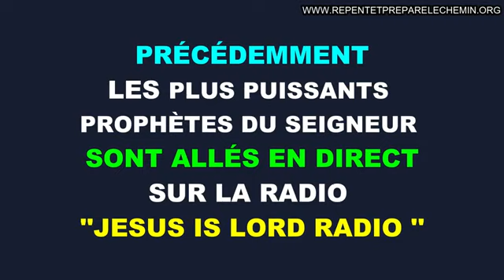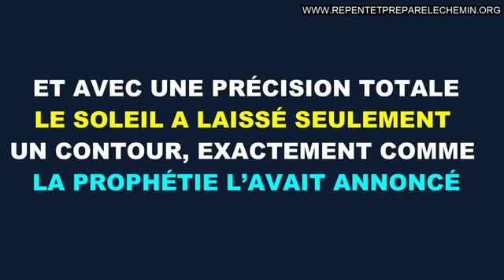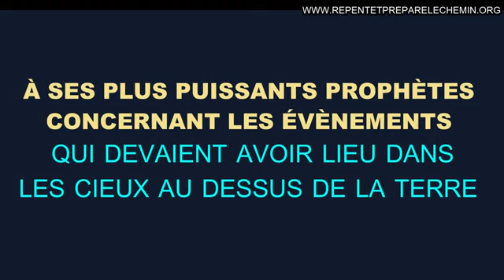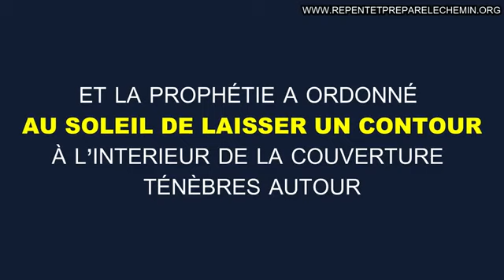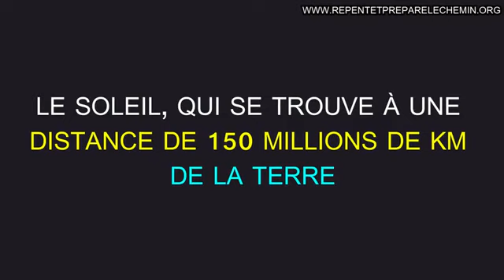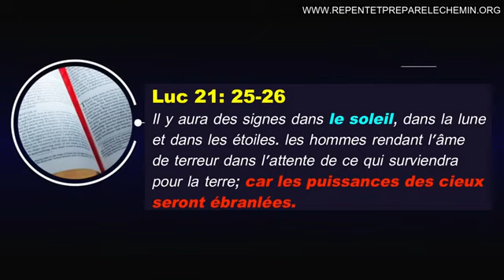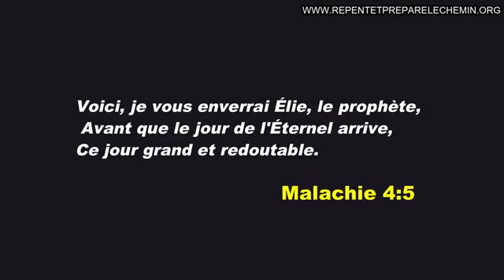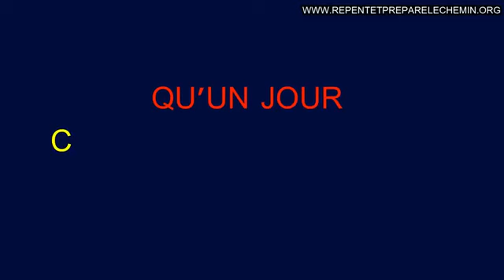𝐉𝐎𝐔𝐑 𝐇𝐈𝐒𝐓𝐎𝐑𝐈𝐐𝐔𝐄 𝐋𝐎𝐑𝐒𝐐𝐔𝐄 𝐋𝐄𝐒 𝐏𝐋𝐔𝐒 𝐏𝐔𝐈𝐒𝐒𝐀𝐍𝐓𝐒 𝐏𝐑𝐎𝐏𝐇𝐄𝐓𝐄𝐒 𝐃𝐔 𝐒𝐄𝐈𝐆𝐍𝐄𝐔𝐑 𝐎𝐍𝐓 𝐄𝐓𝐄𝐈𝐍𝐓 𝐋𝐄 𝐒𝐎𝐋𝐄𝐈𝐋